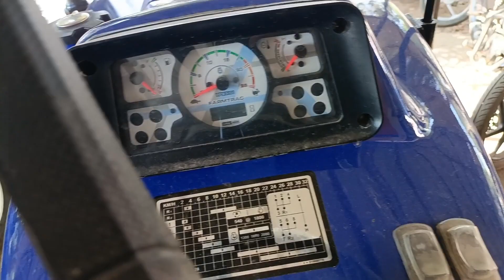Farmtrac 45 Power Max F41 Top Model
Farmtrac 45 Power Max F41 Top Model 55 Hp tractor New Model